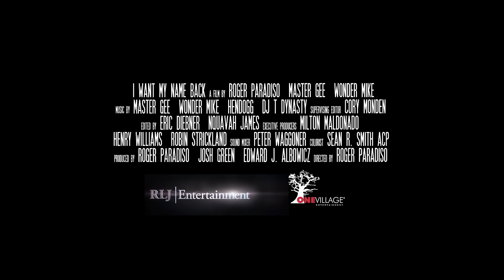I Want My Name Back - TRAILER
I WANT MY NAME BACK is the untold truth behind the fall of legendary hip-hop group Sugarhill Gang. If you know your old-school rap history, then you know that the legendary Sugarhill Gang introduced Hip Hop to the world with the Top 40 Hit "Rapper's Delight." But the story you haven't heard is the shocking truth about how greed and betrayal led to the band's fall into obscurity. From chart-topping superstars to broke outcasts, band members Master Gee and Wonder Mike were left with almost nothing...not even their names. In their own words, this is the true and tragic story of the former original members of The Sugarhill Gang. Featuring: Grandmaster Caz, Melle Mel, Vinnie and Treach from Naughty by Nature

Year: 2011